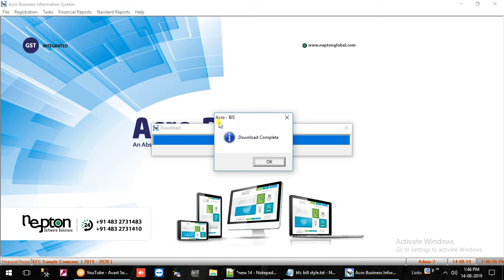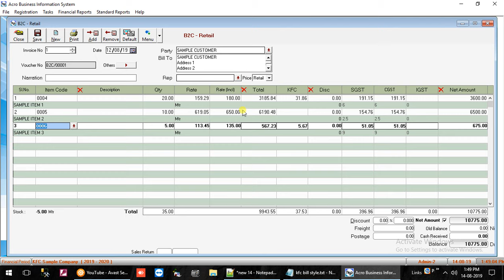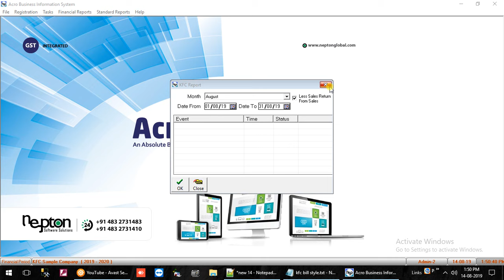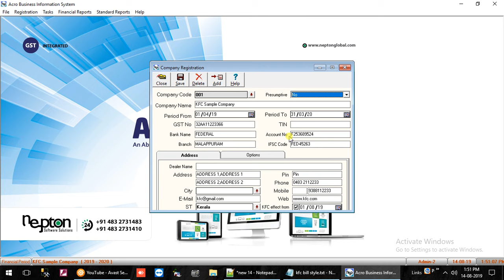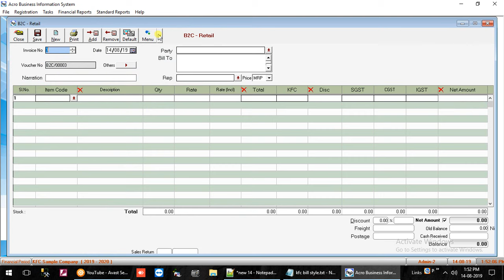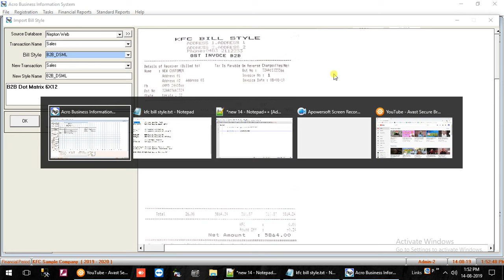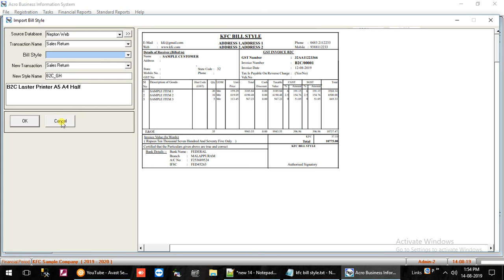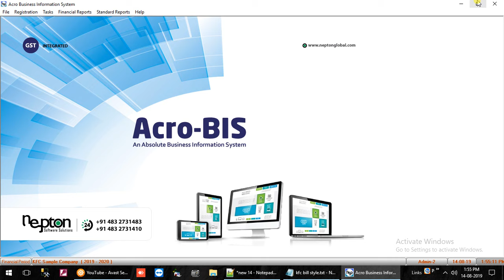KFC Updation Acro Bis,Acro Tex Do it yourself